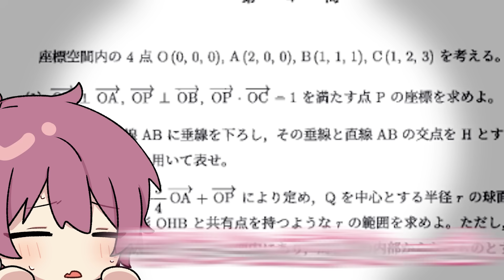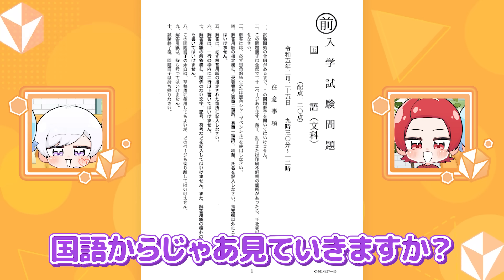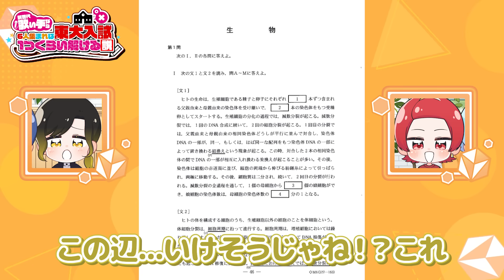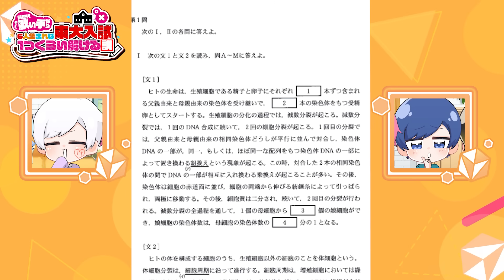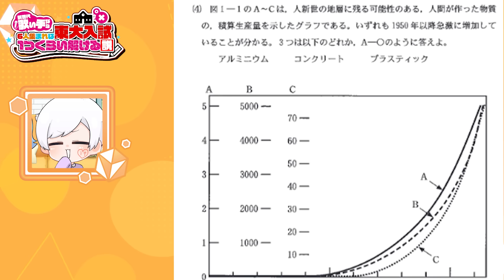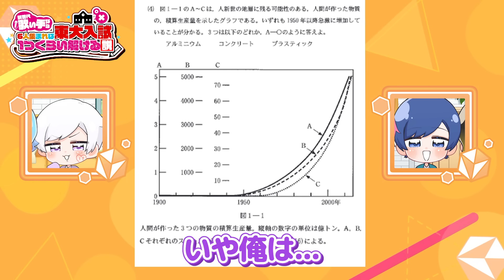【東大受験】バカでも6人集まれば東大入試余裕で解けるだろｗｗｗｗｗｗ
🐇「コイツらホンマにアホですから」
🐇「おれハーバード大⤴︎やねんけどね」
🐤💎🍣🤪🦁「ハーバード"大"？wwww」

🎲いれいす One Man Live in 日本武道館「Irregular Dice」
2024年2月12日（月・祝） 開催決定

【キー上げ総集編】実力派歌い手に今まで歌わせたキーが上がる歌ってみたをまとめてみた結果ｗｗｗｗｗｗｗｗｗｗｗｗｗ【いれいす】

【息継ぎなし総集編】実力派歌い手に今まで歌わせた息継ぎなしで歌ってみたをまとめてみた結果ｗｗｗｗｗｗｗｗｗｗｗｗｗ【いれいす】

【神っぽいな】実力派歌い手6人で「神っぽいな」を歌詞分けせずに心を通わせて歌ってみた（以心伝心ver）【God-ish】

【オリジナル曲】推しが見つかる3分ちょい！ 2021 ver. / いれいす【歌い手グループ】

【オリジナル曲】「すき」って言ったらキーが上がる曲 / いれいす【歌い手グループ】

【オリジナル曲】 Blue Moon / いれいす 【いれいす総選挙優勝楽曲】【歌い手グループ】

🎲おすすめいれいすアニメ！

【アニメ総集編】世界一うるさい歌い手6人の学校がヤバすぎる総集編ｗｗｗｗｗｗｗｗｗｗｗｗｗｗｗｗｗｗｗｗｗｗｗｗｗｗｗｗ【いれいす学園】【いれいす】

【アニメ】実力派歌い手6人で初詣に行くつもりが個性強すぎた結果ｗｗｗｗｗｗｗｗｗｗｗｗｗｗｗｗｗｗｗｗ【いれいす】

【アニメ】ヤバい生徒限定の学校に実力派歌い手6人が入学してみた結果ｗｗｗｗｗｗｗｗｗｗｗｗｗｗｗｗｗｗｗｗｗｗｗｗｗｗｗｗ【いれいす】

【アニメ】実力派歌い手を絶対に笑ってはいけない部屋に閉じ込めた結果ｗｗｗｗｗｗｗｗｗｗｗｗｗｗｗｗｗｗｗｗｗｗｗｗｗｗｗｗｗ【いれいす】

【アニメ】歌い手で一番アホな奴に学校の先生やらせてみた結果ｗｗｗｗｗｗｗｗｗｗｗｗｗｗｗｗｗｗｗｗｗ【いれいす】【いれいす学園】

🎲3rdフルアルバム『Recollection Note』販売中！